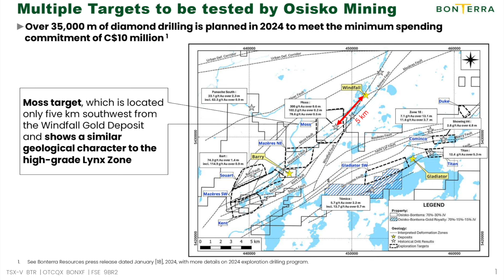Top Gold Exploration Stocks to Watch Now | Gold Stock News Today | Bonterra Resources | BTR | BONXF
Top Gold Exploration Stocks to Watch Now | Best Gold Stock News Today | Bonterra Resources | BTR

Today we are covering an Exciting Company in the Gold space - Bonterra Resources Inc. (BTR.V). Bonterra Resources Inc. engages in the acquisition, exploration, and evaluation of mineral properties in Canada. It explores primarily for gold and silver deposits. The company's primary projects include the Gladiator, Moroy, and Barry deposits. It also owns 100% interest in the Bachelor Mill. Bonterra Resources Inc. was incorporated in 2007 and is headquartered in Val-D'or, Canada. Let me know what you think and if you are currently holding any shares in the comment section below! 👇

This video was conducted on behalf of, and paid for by Bonterra Resources Inc. (BTR.V) on April 10, 2024. In connection with this video, McNallie Money was paid $1,500 CAD. Bryce McNallie and/or McNallie Money currently hold 0 shares of Bonterra Resources Inc. (BTR.V).